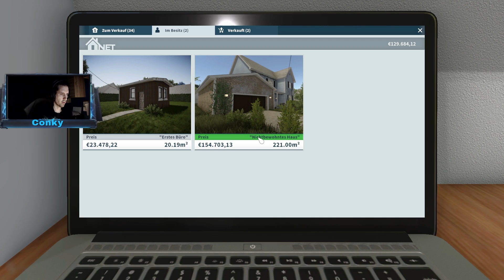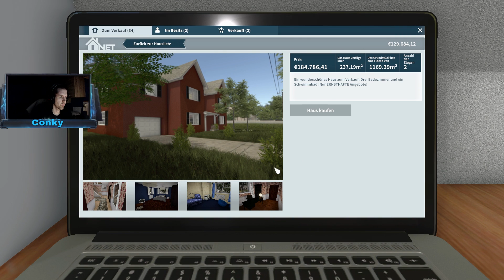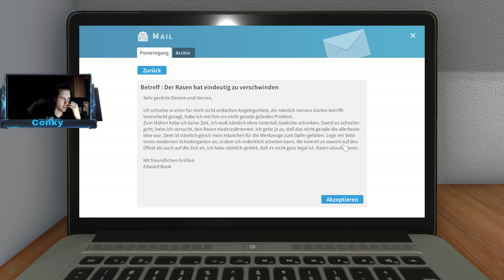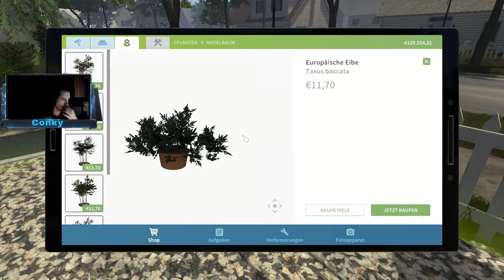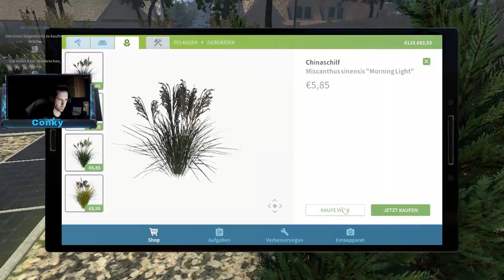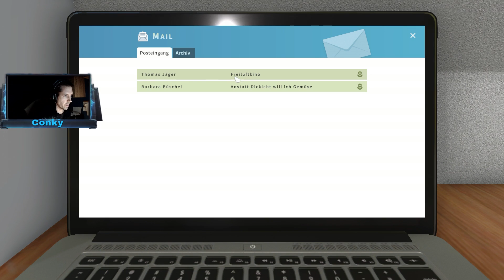House Flippers Der Heimwerker Conky German/Deutsch #49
📋Gehäuse: Fractal Design Define R5 Titanium
📋Mainboard: MSI Z370 SLI PLUS
📋Prozessor: Intel Core i7-8700K
📋Arbeitsspeicher: Corsair Dimm 32GB DDR4-3200 Kit
📋Grafikkarte: ZOTAC GeForce GTX 1080 AMP! Extreme
📋Soundkarte: Creative Sound Blaster Z
📋Netzteil: be quiet! Power Zone 650W
📋Festplatte: SSD Samsung MZ-75E500B/EU 500GB
📋Festplatte: Seagate BarraCuda ST2000DM006-2DM164 2000GB
📋Festplatte: WD20EZRZ 2TB BLUE BULK
📋Wasserkühlung: be quiet! Silent Loop 280mm
📋Monitor :  1x  HP 2309m 58,4 cm (23 Zoll) 1x ASUS VG278Q (27 Zoll)
📋Gaming Maus: Trust Mouse
📋Tastatur: Trust GXT 280 LED Illuminated Gaming
📋WebCam: Logitech C920 HD Pro Webcam
📋GamePad: Xbox One Controller
📋Betriebsystem: Windows 10 64Bit
📋AufnahmeSoftware: OBS